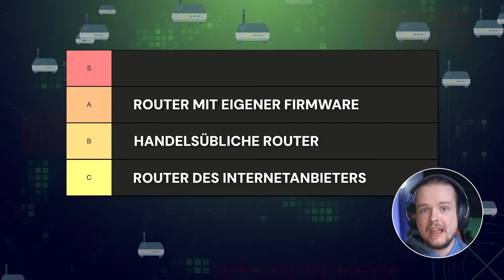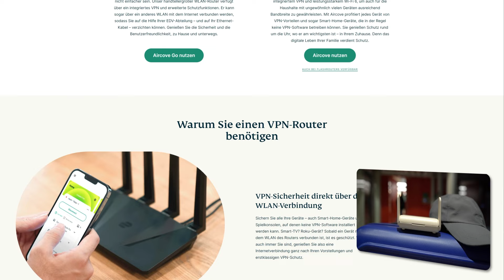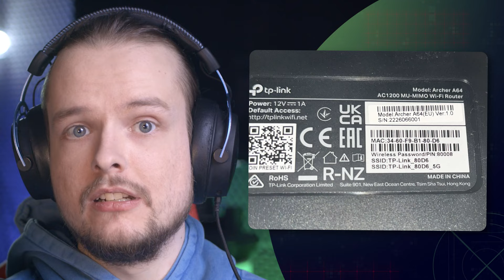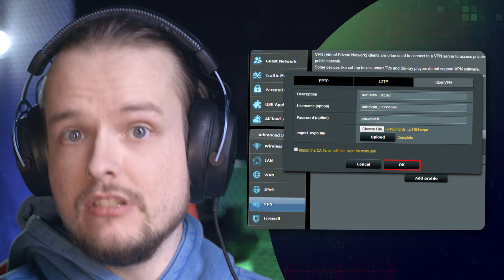Bestes VPN für Router Anleitung & Empfehlungen | Solltest du ein VPN auf deinem Router installieren?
💥👇 Spare bei einigen der besten VPN für Router Optionen!

Die Sicherheit deines gesamten Heimnetzwerks mit einem VPN zu gewährleisten, kann überwältigend sein, besonders wenn du zahlreiche Geräte hast, die du berücksichtigen musst. Du kannst aber ganz einfach ein VPN auf deinem Router einrichten und so alle deine Geräte auf einmal schützen. Heute erkläre ich dir, warum ein VPN auf deinem Router wichtig ist, wie du es einrichtest und was die besten VPN-Optionen für Router im Jahr 2024 sind!

\\TIMESTAMPS//
00:00 Einführung
00:25 Warum ein VPN auf einem Router verwenden?
01:17 Kann ich ein VPN auf meinem Router installieren?
02:01 Die besten VPNs für Router
03:58 Wie installiere ich ein VPN auf einem Router?
05:41 Fazit